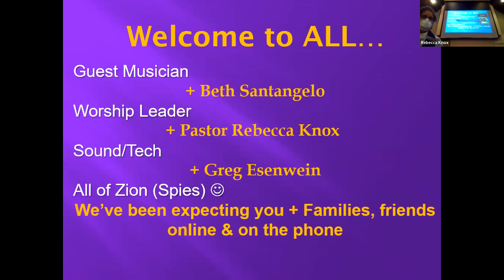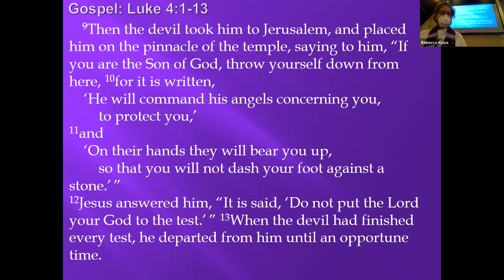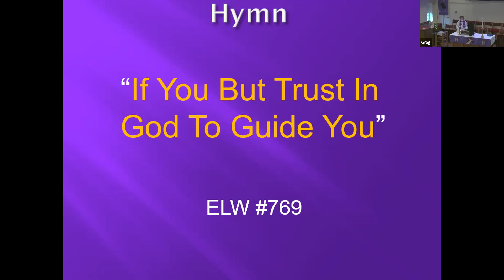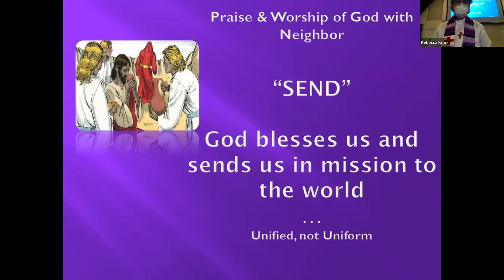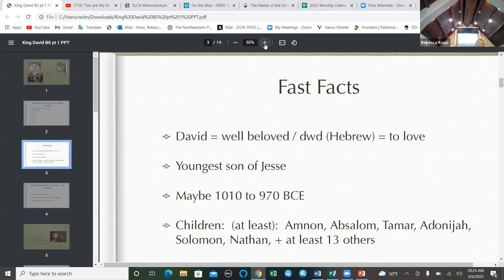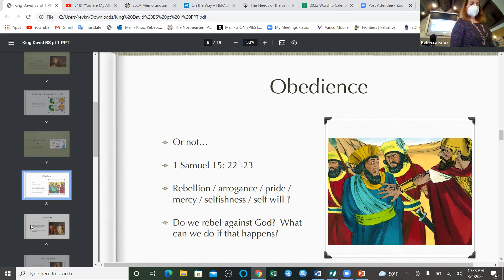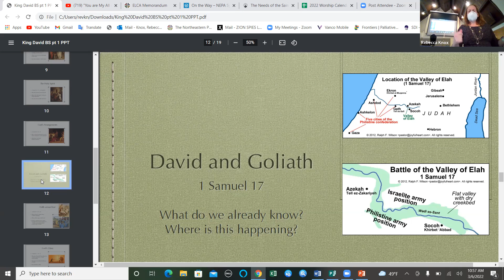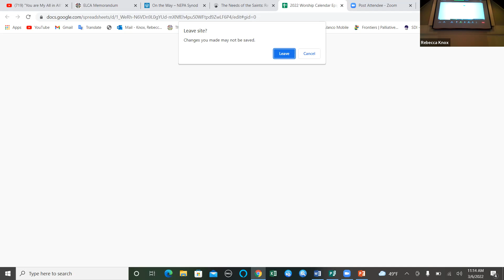Worship 1st Sunday of Lent 2022 Zion (Spies) Evangelical Lutheran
Enjoy worship - giving Thanks to God! Recorded Sunday, Mar 6, 2022

Worship includes a children's sermon series based on children's books from "Tell Me A Story, 30 Children's Sermons by Phyllis Vos Wezeman and Anna Liechty

This recording includes the first session of the Bible Study series led by Kathy F "King David" - read along in your Bible - start in 1st Samuel

Special note: Mark's first time acolyting!

Turtle Tree Inspirations Knox